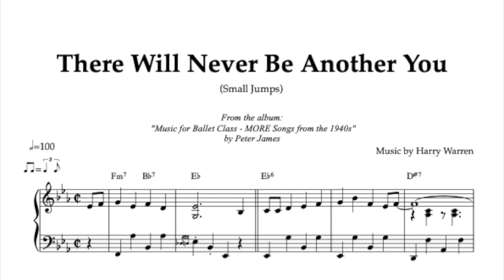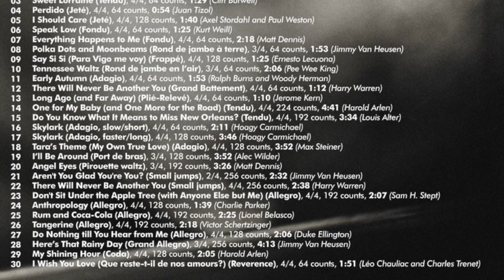Small Jumps / Petit allegro music // There Will Never Be Another You // Music for Ballet Class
A super fun and energetic solo piano arrangement of the famous jazz standard “There Will Never Be Another You” arranged for ballet class small jumps or petit allegro exercise.

“There Will Never Be Another You” is a popular song with music by Harry Warren and lyrics by Mack Gordon that was written for the Twentieth Century Fox musical Iceland (1942) starring Sonja Henie and John Payne.

This piano version of "There Will Never Be Another You" is taken from the album "Music for Ballet Class - More Songs from the 1940s" by Peter James.

You can see the full track list below and ind more info about the album

"Music for Ballet Class - More Songs from the 1940s" track list:

01 Bewitched, Bothered and Bewildered (Warm up), 4/4, 128 counts (Richard Rodgers)
02 Tenderly (Plié), 3/4, 64 counts (Walter Gross)
03 Sweet Lorraine (Tendu), 4/4, 64 counts (Cliff Burwell)
04 Perdido (Jeté), 4/4, 64 counts (Juan Tizol)
05 I Should Care (Jeté), 4/4, 128 counts (Axel Stordahl and Paul Weston)
06 Speak Low (Fondu), 4/4, 64 counts (Kurt Weill)
07 Everything Happens to Me (Fondu), 4/4, 64 counts (Matt Dennis)
08 Polka Dots and Moonbeams (Rond de jambe à terre), 3/4, 64 counts (Jimmy Van Heusen)
09 Say Si Si (Para Vigo me voy) (Frappé), 4/4, 128 counts (Ernesto Lecuona)
10 Tennessee Waltz (Rond de jambe en l’air), 3/4, 64 counts (Pee Wee King)
11 Early Autumn (Adagio), 4/4, 64 counts (Ralph Burns and Woody Herman)
12 There Will Never Be Another You (Grand Battement), 4/4, 64 counts (Harry Warren)
13 Long Ago (and Far Away) (Plié-Relevé), 4/4, 64 counts (Jerome Kern)
14 One for My Baby (and One More for the Road) (Tendu), 4/4, 224 counts (Harold Arlen)
15 Do You Know What It Means to Miss New Orleans? (Tendu), 4/4, 192 counts (Louis Alter)
16 Skylark (Adagio, slow/short), 4/4, 64 counts (Hoagy Carmichael)
17 Skylark (Adagio, faster/long), 4/4, 128 counts (Hoagy Carmichael)
18 Tara’s Theme (My Own True Love) (Adagio), 4/4, 128 counts (Max Steiner)
19 I’ll Be Around (Port de bras), 3/4, 128 counts (Alec Wilder)
20 Angel Eyes (Pirouette waltz), 3/4, 192 counts (Matt Dennis)
21 Aren't You Glad You're You? (Small jumps), 2/4, 256 counts (Jimmy Van Heusen)
22 There Will Never Be Another You (Small jumps), 4/4, 256 counts (Harry Warren)
23 Don't Sit Under the Apple Tree (with Anyone Else but Me) (Allegro), 4/4, 192 counts (Sam H. Stept)
24 Anthropology (Allegro), 4/4, 128 counts (Charlie Parker)
25 Rum and Coca-Cola (Allegro), 4/4, 192 counts (Lionel Belasco)
26 Tangerine (Allegro), 4/4, 192 counts (Victor Schertzinger)
27 Do Nothing till You Hear from Me (Allegro), 4/4, 128 counts (Duke Ellington)
28 Here’s That Rainy Day (Grand Allegro), 3/4, 256 counts (Jimmy Van Heusen)
39 My Shining Hour (Coda), 4/4, 128 counts (Harold Arlen)
30 I Wish You Love (Que reste-t-il de nos amours?) (Reverence), 4/4, 64 counts (Léo Chauliac and Charles Trenet)